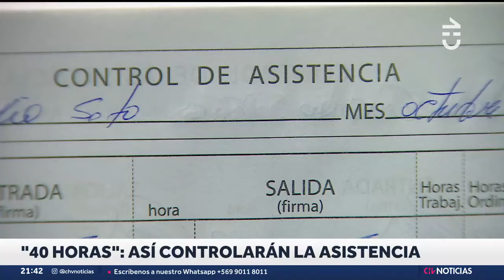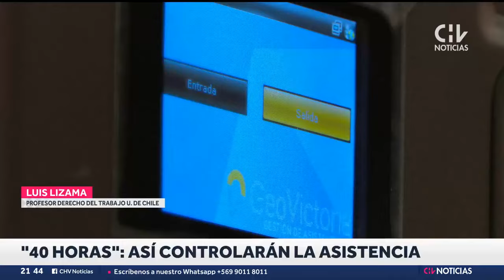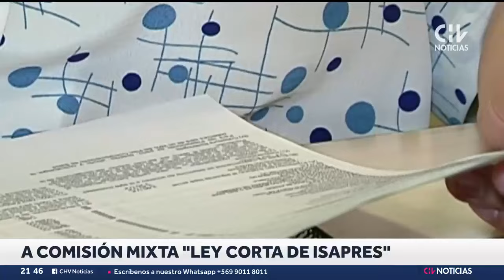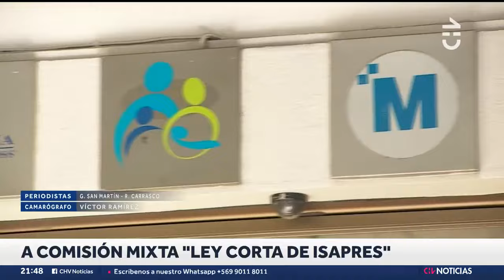LEY 40 HORAS: Así se controlará la asistencia de trabajadores - CHV Noticias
Este viernes comienza a implementarse la primera etapa de la Ley de 40 Horas, que reduce por ahora de 45 a 44 horas semanales la jornada laboral.

Uno de los puntos que tiene novedades es el control de asistencia, porque más personas van a tener que registrar la entrada y salida de trabajo, para lo cual se incorporarán nuevos dispositivos para llevar este registro.